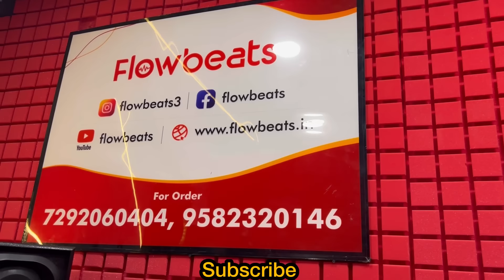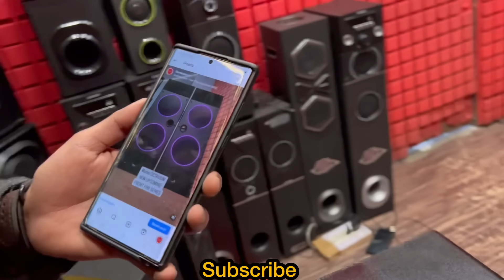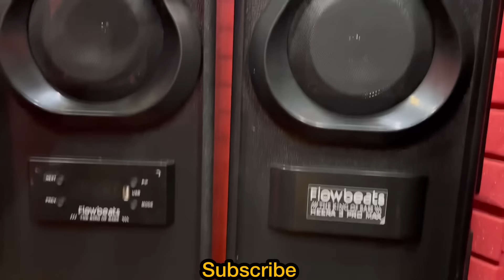DJ Speaker Hi Speaker | Rs. 1999 | Bass Ka Baap | New Year Offer | Capital Darshan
Firm Name :- Flowbeats

RZ 87 Ravi nagar extension gali no 4 khayala, near Kesho pur sabzi mandi gate no 1, second landmark
PARK HOSPITAL, NEW DELHI 110018

LOCATION
Flowbeats - King of Bass
/ flowbeats.in